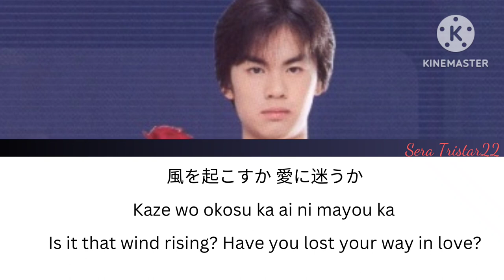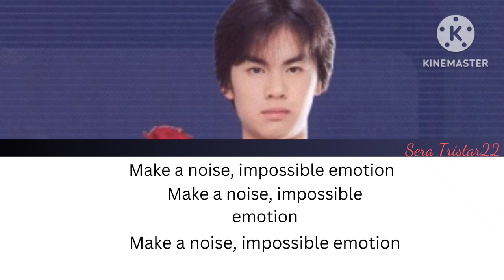Sera Myu - Tuxedo Versus (Lyrics)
I'm back, guys! And what better way to get back into this then with a Myu classic!
As always, credits are in the video!